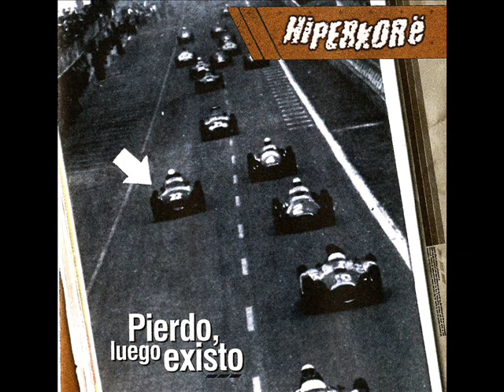Hiperkore - 02 Na-na